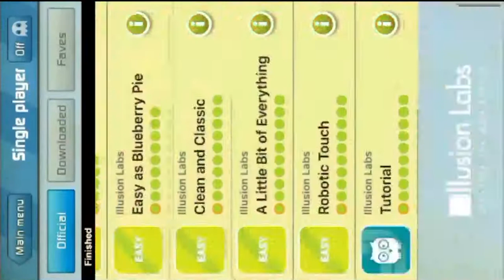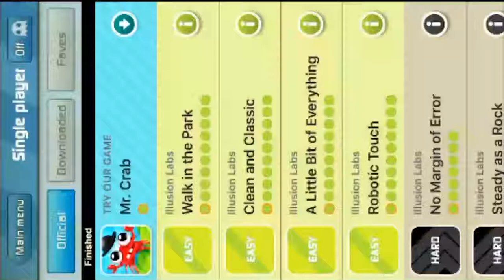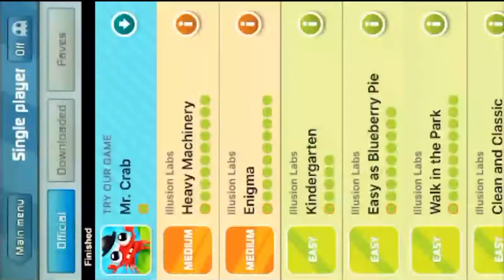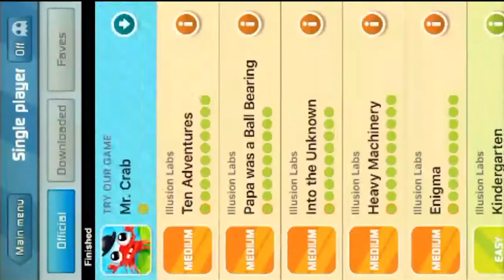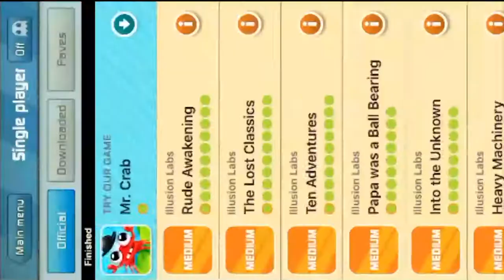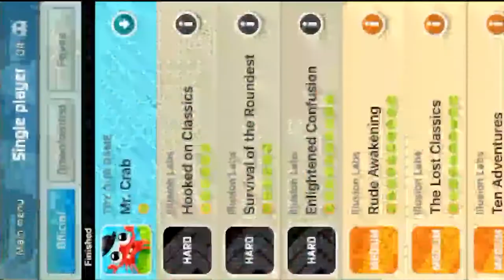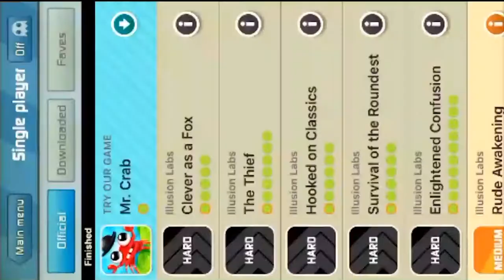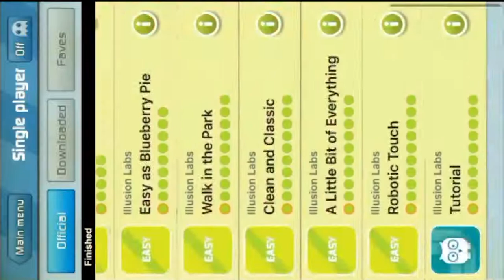Labyrinth 2 (iOS) | iPhone Levels in 1:01:02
Warning: Video may contain bright, flashing lights.

10/14/2020 Edit: This game just got accepted to speedrun.com! If you ever want to speedrun Labyrinth 2, check out the bottommost link!

In this video, I speedrun every official level pack in the 2009 mobile game, Labyrinth 2. Developed by Illusion Labs, Labyrinth 2 is a game where the player must tilt their device to roll a ball through a series of levels. The game features many elements such as holes, buttons, doors, lasers, bumpers, and cannons. Labyrinth 2 offers 21 official level packs in three difficulties: Easy, Medium, and Hard.